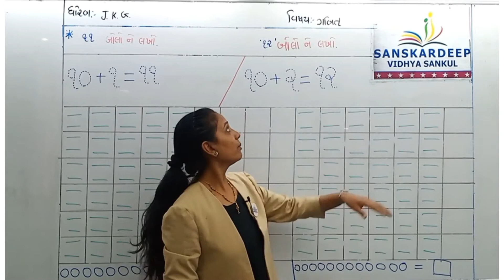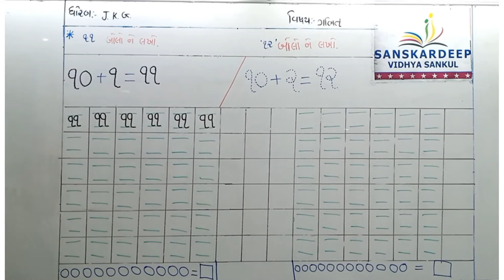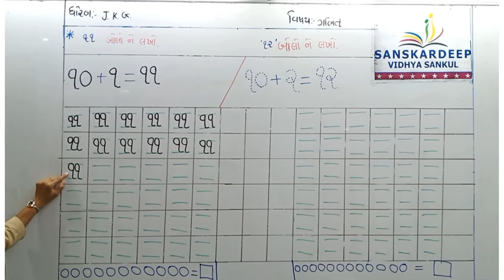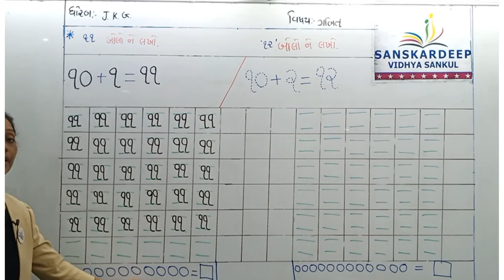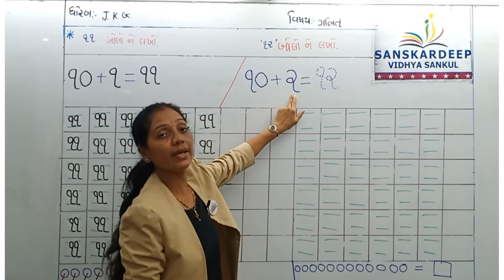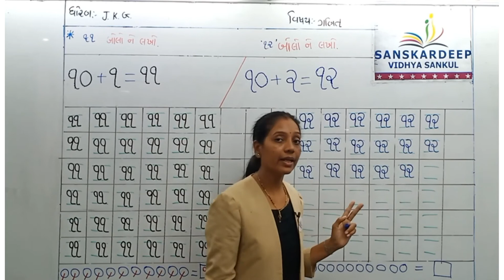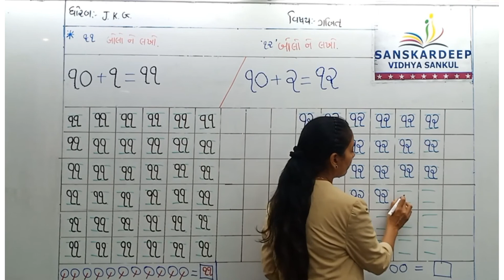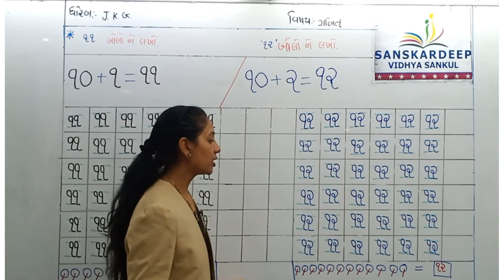STD - જુ.કે.જી || ગણિત || 28-08-21